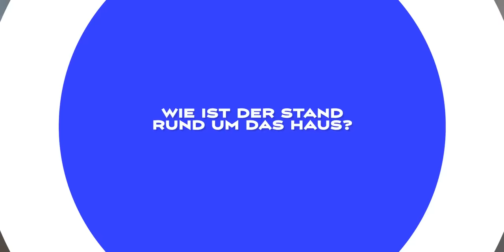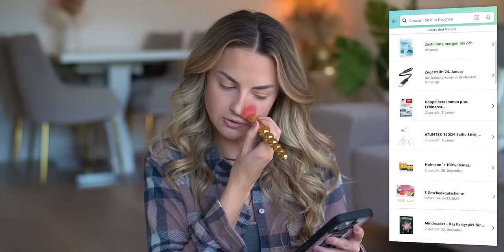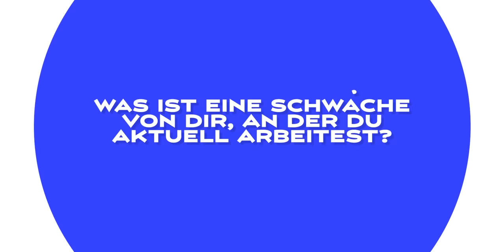Was gerade so in meinem Leben passiert | Hausbau, Ehe ohne Kinder, Hautprobleme, .. | XLAETA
Der Code ist nur innerhalb der ersten 48 h nach Veröffentlichung des Videos gültig.
Gilt für die Auto-Refill Optionen und muss beim Bezahlen angegeben werden -
jederzeit kündbar! Es wird innerhalb Deutschlands und der Schweiz geliefert. :)

In diesem Video gebe ich euch ein Rundum-Update aus meinem Leben! Ich beantworte beim Schminken die Fragen, die ihr mir gestellt habt, rund um die Themen Hausbau, Ehe, Kinder und noch vieles mehr :)

Dieses Video beinhaltet Werbung für Formel Skin.